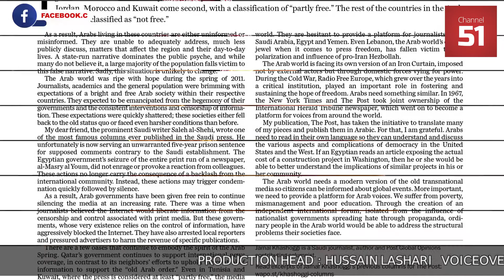Jamal Khashoggi: Journalist's fiancee sues Saudi crown prince